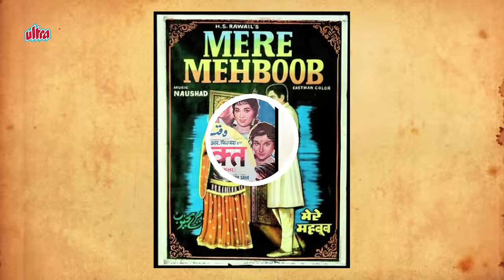Sadhana Shivdasani - Biography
Sadhana Shivdasani (2 September 1941 – 25 December 2015),  was an Indian actress who was one of the top actresses in the 1960s and the early-1970s.